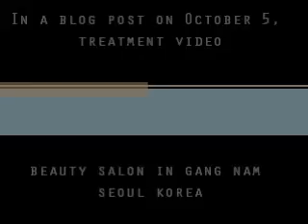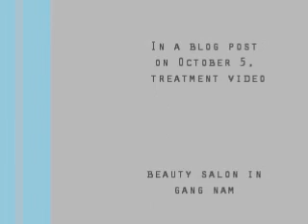Hair Extensions treatment video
October 5, she has appeared on our blog.

This is a video of her hair extension treatment.

After treatment, she's so beautiful.